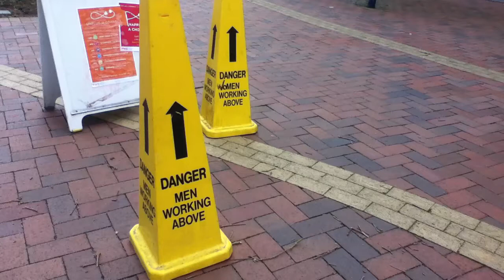Men working above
ironicsignage Men? Above? And it begs the question...